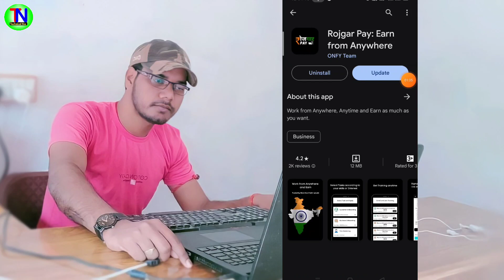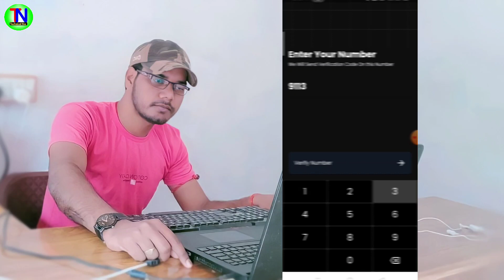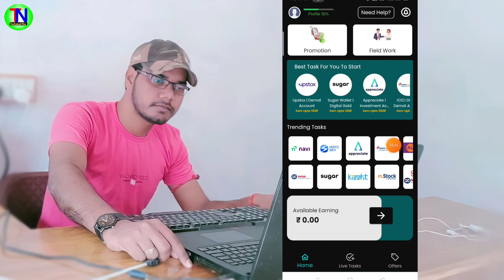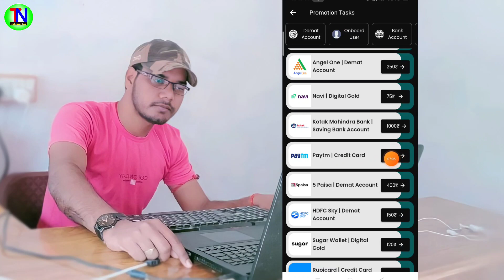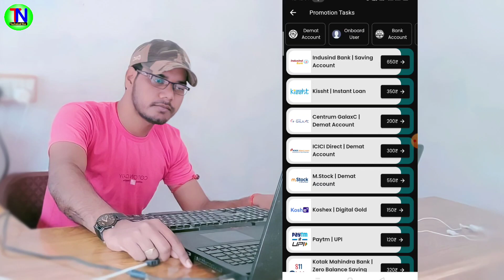Best 💰Earning App with Daily Bonus | Online Earning app | How to Earn Money | Money Earning App 2024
Hi

1⃣  अगर आपको यह विडियो पसंद आये  तो  लाइक जरुर कीजिये |

2⃣ अगर आपका को सवाल या सुझाव हो तो किसी भी विडियो पर कमेंट

Topic covered